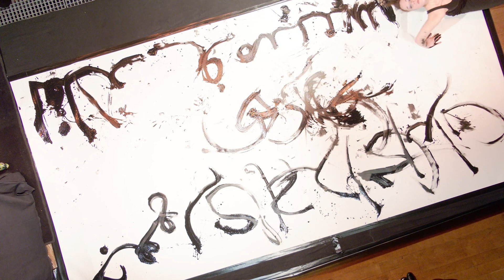Empêchées - Saena Delacroix-Sadighiyan, Inès Weill-Rochant et Bérénice DJ set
Empêchées

Une performance de calligraphie vivante par Saena Delacroix-Sadighiyan, jouée par Inès Weill-Rochant, sur la musique électronique de Bérénice DJ set, en solidarité avec les contestations féministes contre le régime liberticide iranien et dans le cadre de la programmation exceptionnelle d'une soirée de soutien à l'Iran le samedi 21 janvier 2023 au Triton.

Prevented

A live calligraphy performance by Saena Delacroix-Sadighiyan and by Inès Weill-Rochant on the music of Bérénice DJ set. This original performance was part of an evening in support of the feminist uprising and against the oppressive Iranian regime. Program by Nima Sarkechik
January 2023 - Le Triton, Paris - Les Lilas, France.

Musique originale :
Titre 1 : Tebra - Luc
Titre 2 : Nesa Azadikhah - Growing Militia
Titre 3 : Rone - Opening
Titre 4 : Nesa Azadikhah - Hor DJ set
Titre 5 : Asadi - Baraye (Asadi Remix)
Titre 6 : Tebra - Rod